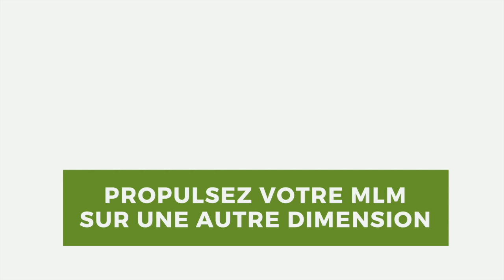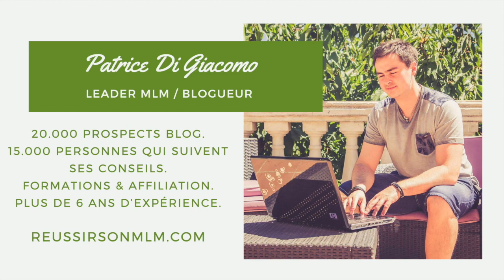Université du Blogging MLM avec Patrice Di Giacomo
Vous voulez apprendre le Blogging MLM sous forme d'université en ligne ? Voici comment faire : ➡️
Pour aller plus loin :

La formation que j'ai suivie pour créer mon propre Blog qui atteint aujourd'hui le million de visiteurs :

Voilà la Formation qui m'a fait comprendre que je devais changer mes méthodes :

➡️Tout le monde n'a pas la chance de rater ses études :

➡️Qui suis-je ?
Je suis un jeune entrepreneur français vivant dans la région PACA près de Cassis.
Je débute mon parcours professionnel avec un master 2 Ressources Humaines en poche durant l’année 2008.
Mais n’ayant pas l’envie de rester derrière un bureau, j'ai préféré m'intéressé à l’une de mes passions : le sport.
J'ai passé mon BPJEPS l’année suivante pour devenir coach dans la remise en forme en étant à mon propre compte.

J'ai entendu parler pour la première fois du marketing de réseau en 2011 lorsque je fus invité à une réunion organisée par une amie.
Très vite, j'ai vu le potentiel de cette industrie. Même si les débuts ont été très difficiles.

Malgré les difficultés, j'ai vite compris que cette activité pouvait se faire à son propre domicile en se spécialisant sur Internet, en utilisant la technique du marketing d’attraction.
Une technique peu répandue, puisqu’elle consiste à attirer les personnes via Internet.
Généralement, le marketing de réseau traditionnel apprend plutôt à prospecter tout le monde.
J'ai commencé à travailler sérieusement sur le Net en 2014 avec de très jolies avancées depuis :
- plus de 20 000 prospects qui sont venus s’intéresser à ce que je faisais